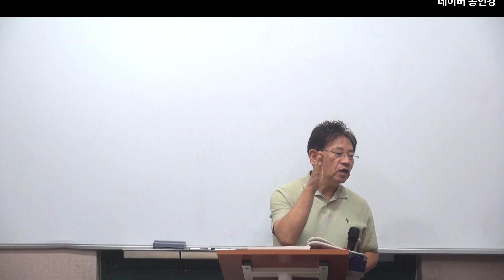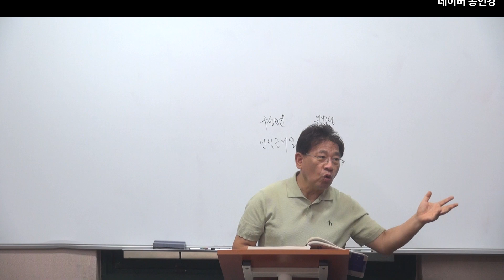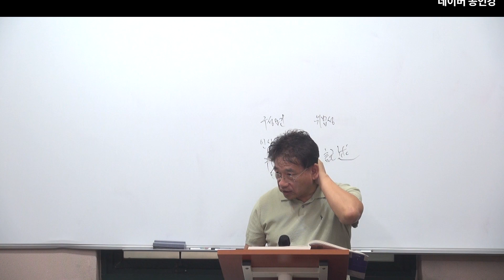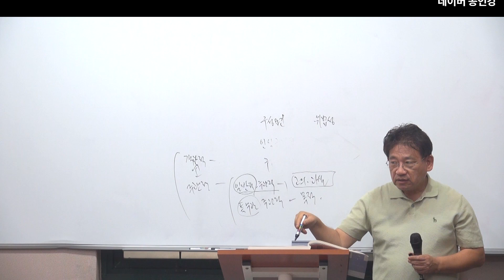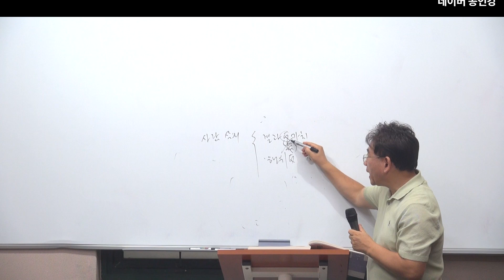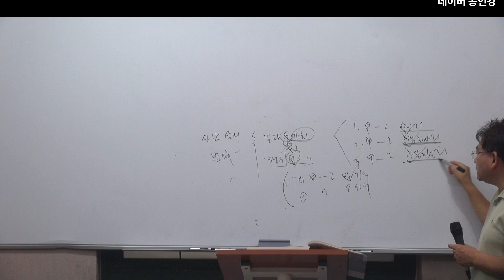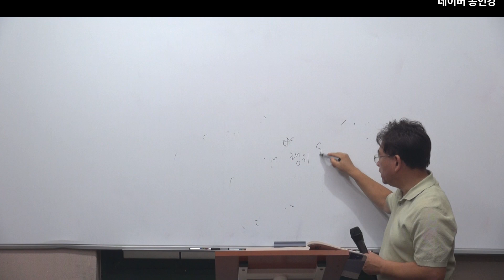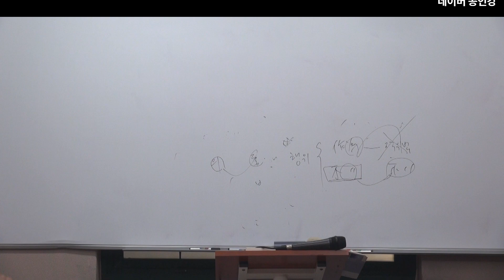2025년 경찰직 시험대비 형사법 : 제9강 - 구성요건의 일반이론